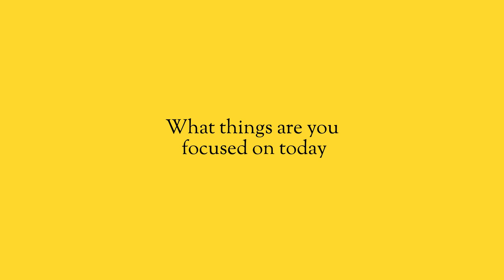Stop Overthinking Everything.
You spend days and weeks agonizing over little decisions that don’t matter. Yes, your big goals involve many little steps. But guess what? No one cares what your username is, just pick one and go. The exact color of your brand or tone doesn’t really matter that much. Let’s go. I’m a marketer, and as important as it is to nail the copy on your website it’s better to put something out than waiting months to roll something out.

Don’t get caught up in the details. Focus on the things that will actually help in growing your business.